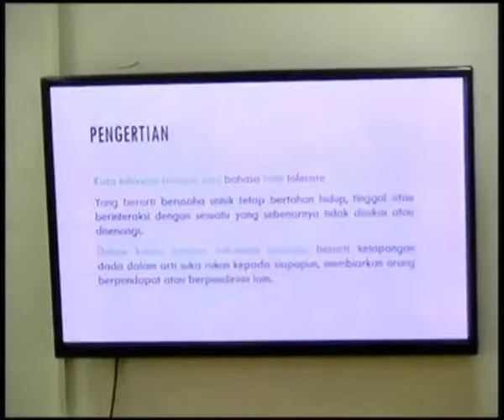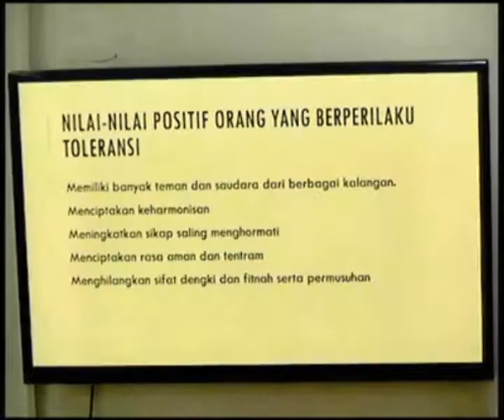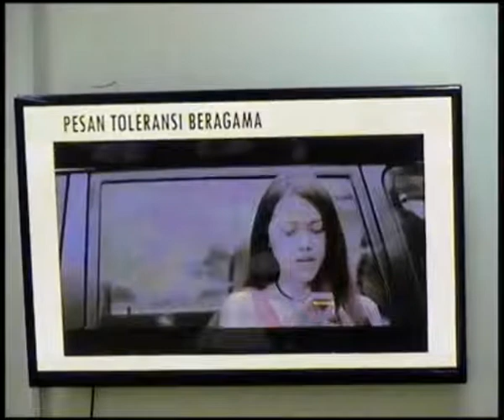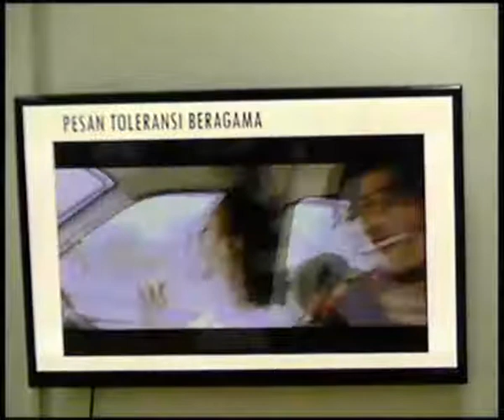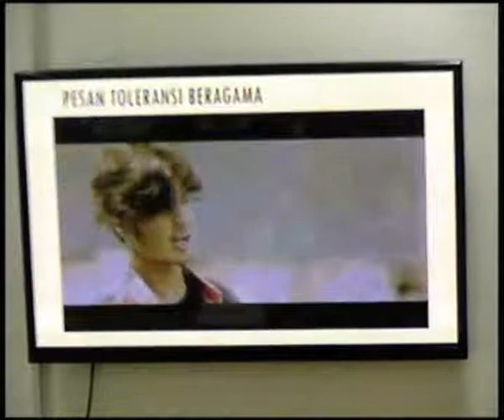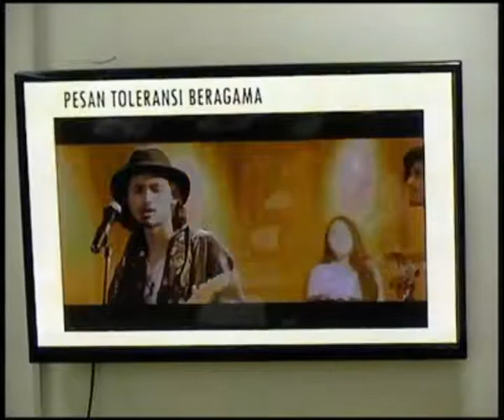Micro Teaching tentang Toleransi Beragama (Zulfah Arani)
Mahasiswi Prodi PAI UMY angkatan 2014